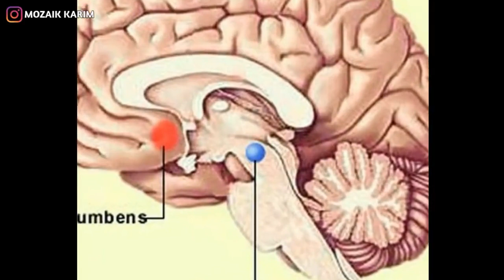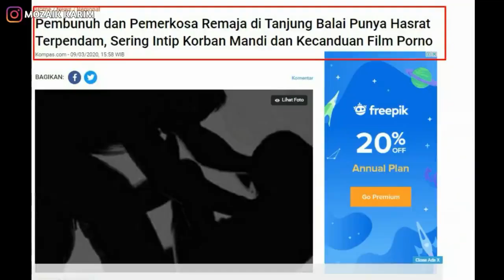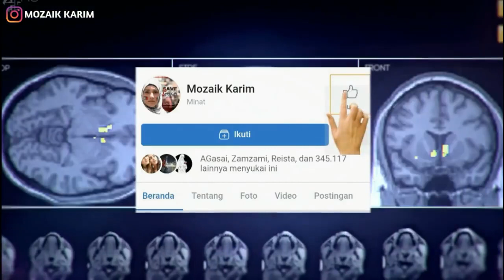Astagfirullah, beginilah kerusakan otak jika kita kecanduan menonton film atau video porno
Pornografi adalah gambar atau video atau tulisan yang menggambarkan perilaku seksual untuk menimbulkan gairah seksual.

Konten pornografi ini bisa tersebar mulai dari film, animasi kartun, foto, komik, majalah, dan bahkan pada games atau permainan.

Patut menjadi kewaspadaan, pornografi diketahui dapat membuat kecanduan dengan cara yang sama persis dengan kecanduan narkoba.

Misalnya saja, sekali menonton video porno, bisa menyebabkan seseorang ketagihan, ingin menyaksikannya lagi dan lagi.

Sementara, ketika sudah ketagihan, otak seseorang lantas dipenuhi dengan rangsangan.

Akibatnya, mereka akan terbiasa berpikir kotor dan bisa melakukan hal yang tidak boleh dilakukan.

Bukan hanya itu, kecanduan pornografi bahkan diyakini bisa merusak bagian otak tertentu.

Kecanduan pornografi bisa rusak otak

Padahal, bagian otak tersebut memegang peranan penting dalam tubuh yang membuat beda antara manusia dengan hewan.
Berikut ini beberapa kerugian lain yang bisa didapat oleh para pecandu pornografi:

Fungsi otak menurunJalur komunikasi di dalam otak terganggu. Dalam hal ini akan mengganggu fungsi otak seperti, emosi, pemusatan perhatian, pergerakan, kecerdasan dan pengambilan keputusanSeseorang mencontoh perilaku seperti yang dilihat dalam tayangan atau gambar pornografiPada anak-anak, pornografi bisa membuat cemas dan sedih karena imajinasi mereka mengenai seksualistas tidak tercapai secara langsungAnak-anak juga bisa merasa jiji, syok, malu, marah, dan takut karena mereka masih terlalu muda untuk memperlajari hal-hal tersebutSulit bermain dengan teman-teman karena fungsi kesenangan di otak sudah berbeda dengan anak seumuran lainnyaBerperilaku kasar, di mana pada saat dewasa orang yang sudah kecanduan pornografi cenderung akan menganggap pasangannya.
 bagaimana pendapat anda setelah menonton video ini!!!??